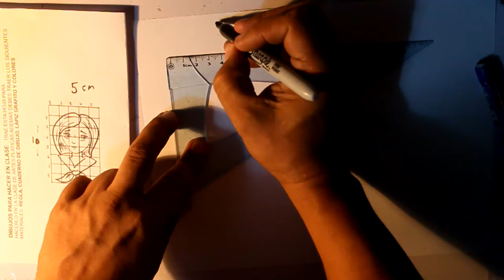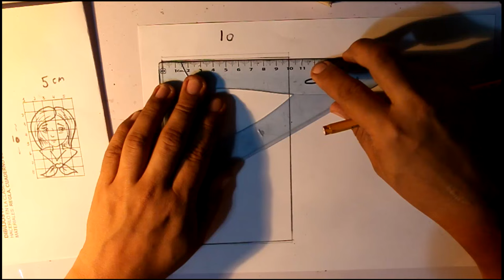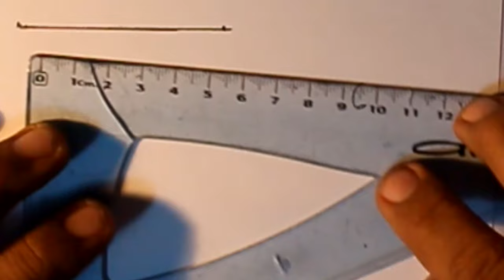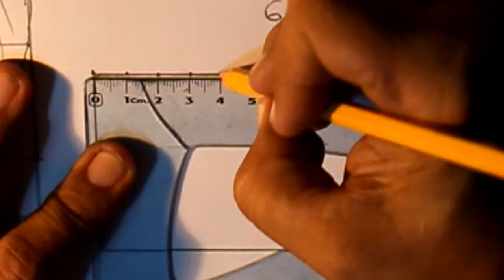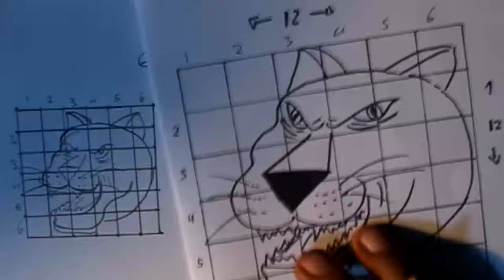LA CUADRICULA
VÍDEO DIRIGIDO PARA LOS ALUMNOS 7MO GRADO.
LA CUADRICULA ES UNA TÉCNICA QUE NOS AYUDA A COPIAR UN DIBUJO YA EXISTENTE, TAMBIÉN NOS AYUDA A REDUCIR O AMPLIAR EL TAMAÑO UN DIBUJO. EN ESTE VÍDEO APRENDEREMOS A REDUCIR Y AMPLIAR UN DIBUJO CON ESTA TÉCNICA
AL TERMINAR SUS DIBUJOS ENVIARLOS POR MENSAJE A MI PAGINA DE FACEBOOK, YA QUE EN ESTE MOMENTO NO TENGO TELÉFONO Y ESTOY DESCONECTADO DE LOS GRUPOS DE whatsapp